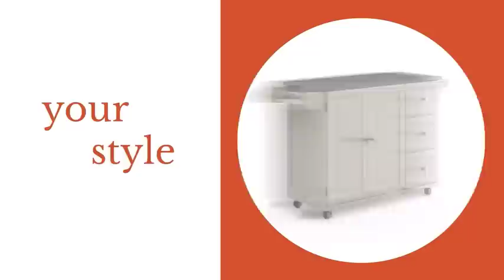Top Kitchen Wood with the best appliances, layout, and design tips, and organization ideas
Homestyles Dolly Madison Kitchen Cart with Wood Top and Drop Leaf Breakfast Bar, Rolling Mobile Kitchen Island with Storage and Towel Rack, 54 Inch Width, Black
Kitchen Cabinet
Kitchen Faucet
Kitchen Sink
Kitchen Rack
Kitchen Mat
Kitchen Cooking Tools